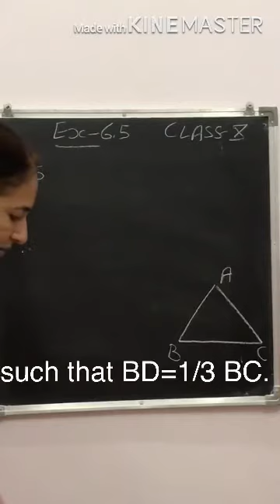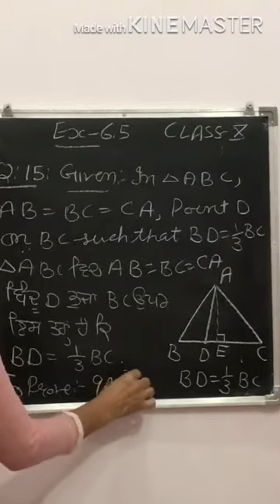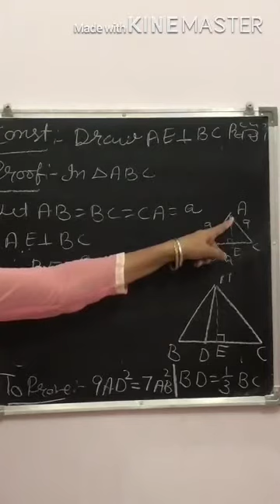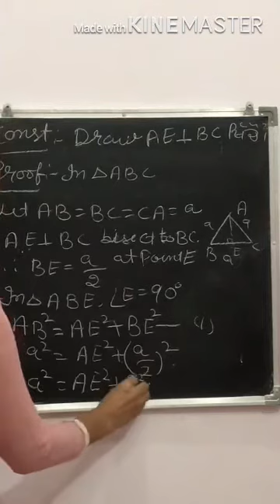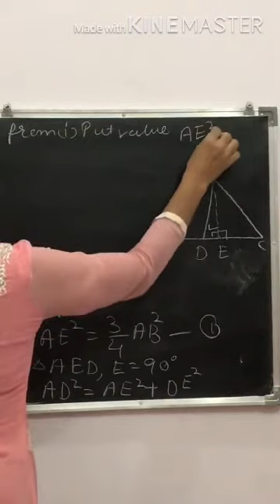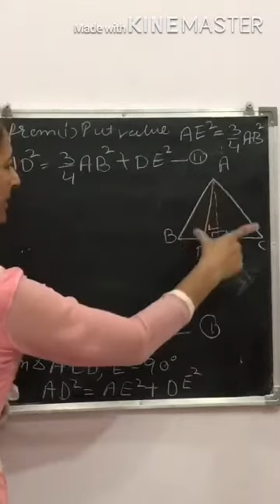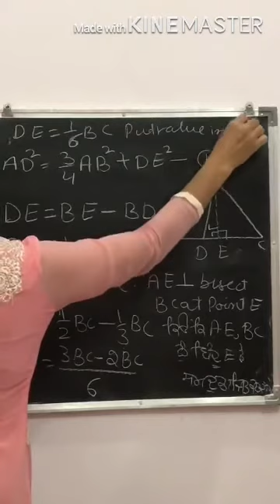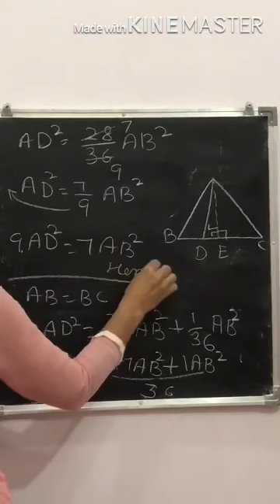Ch.6 Triangles Ex 6.5 Q.15 Class 10th maths NCERT PSEB